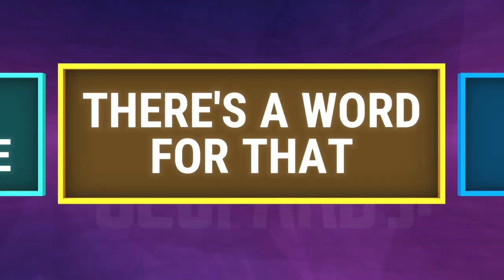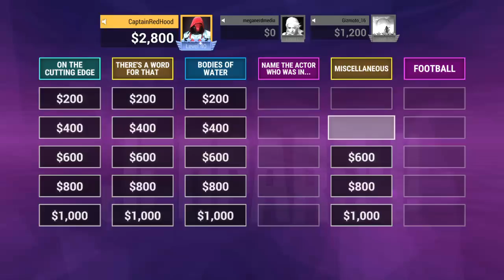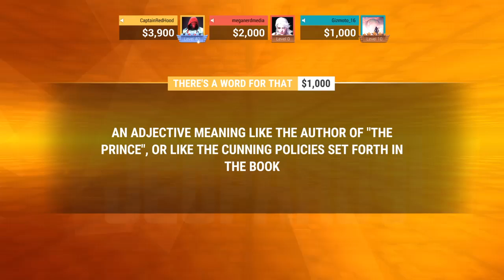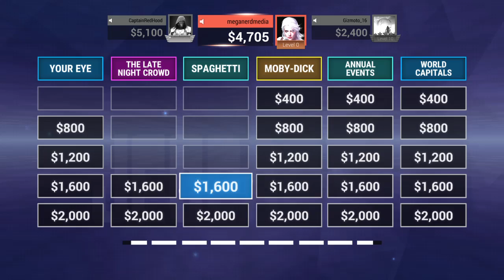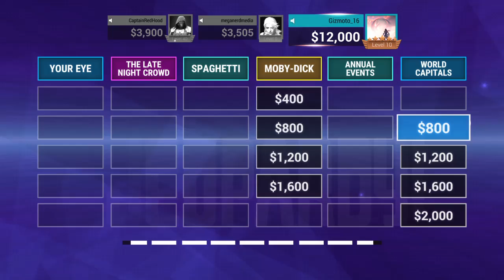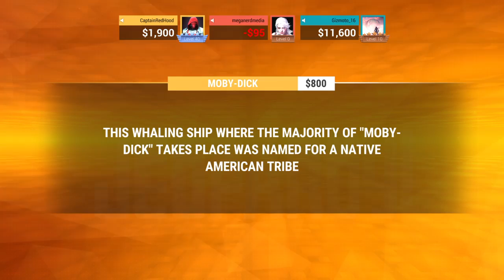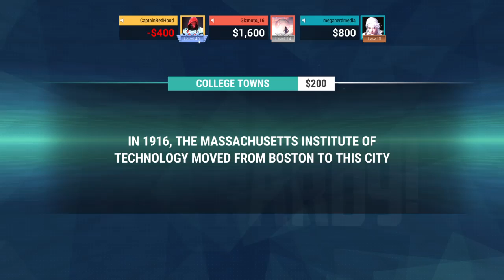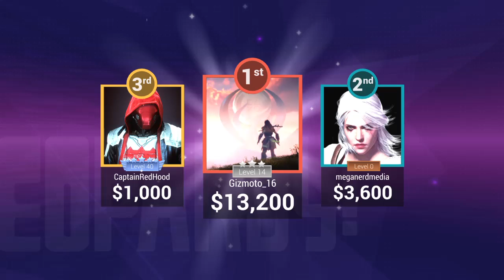Extra Life 2018 | Jeopardy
Cody, Sam & Melissa (from the Sirens of Scream podcast) play Jeopardy for Extra Life!